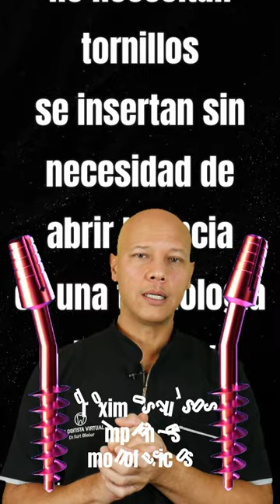IMPLANTE FUERA DEL HUESO